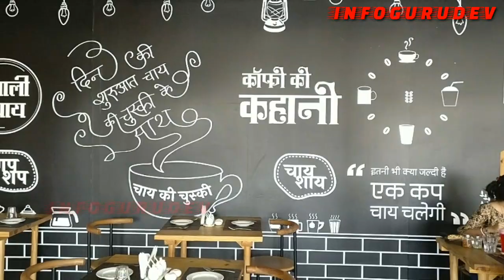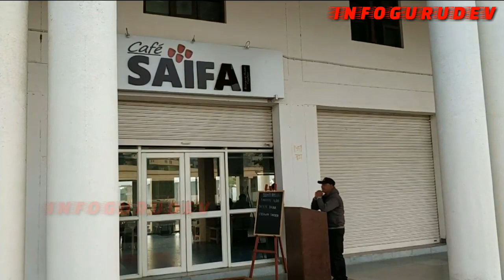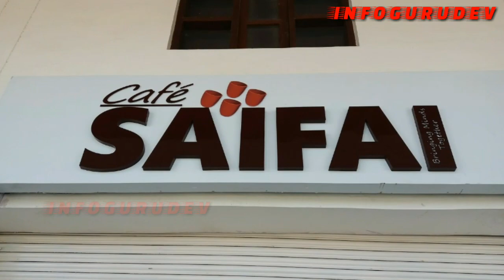सैफई केफे, CAFE SAIFAI, SAIFAI, NEAR KISHAN BAZAR, SAIFAI, BEST RESTAURANT OF SAIFAI, UP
✅ My Gadgets -
Laptop for Video Editing
Lense 24-105 mm Indore saifai
best place to visit in saifai
saifai village
saifai etawah
saifai mahotsav
saifai hospital
saifai airport
saifai cricket stadium
saifai airstrip,saifai news
saifai akhilesh house
saifai airport images
saifai village tour
saifai stadium
saifai mahotsav place
saifai district
saifai village famous places
saifai hawai adda
connaught place of saifai
saifai city images
saifai mahotsav place video
saifai etawah nursing vacancy